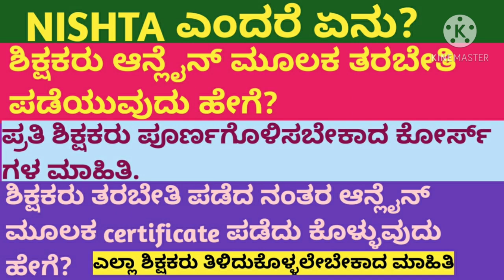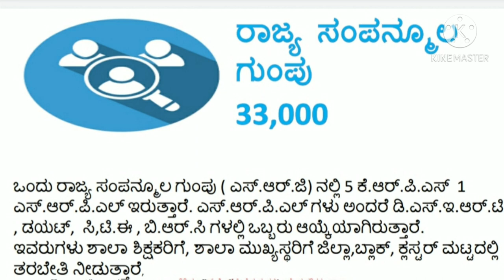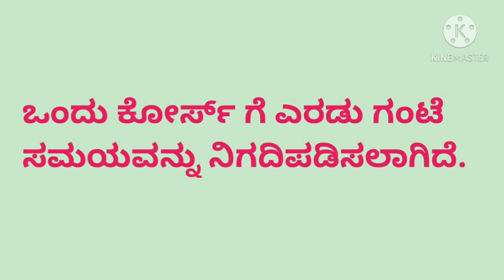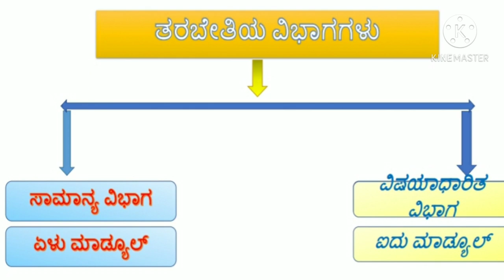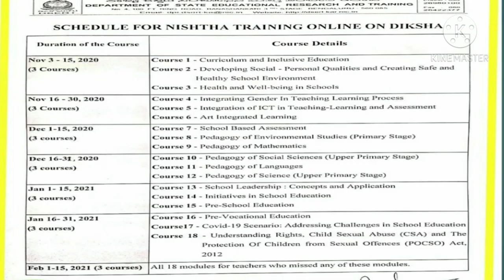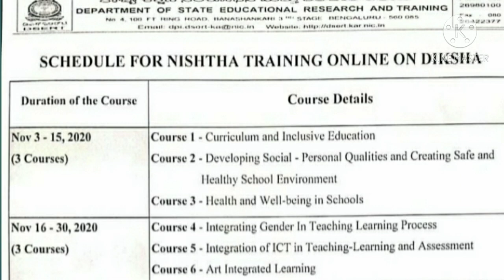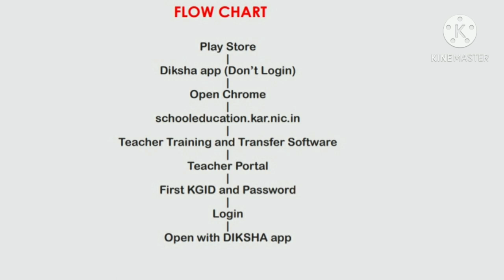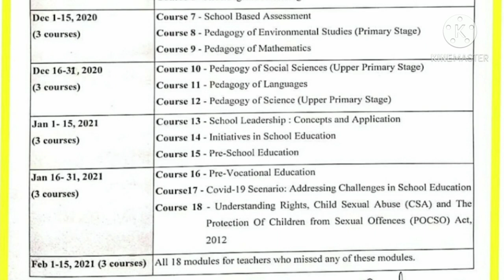NISHTA TEACHERS TRAINING.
NISHTA TEACHERS TRAINING, objectives of NISHTA training, PROCEDURE of NISHTA training, modules/courses details of NISHTA training.